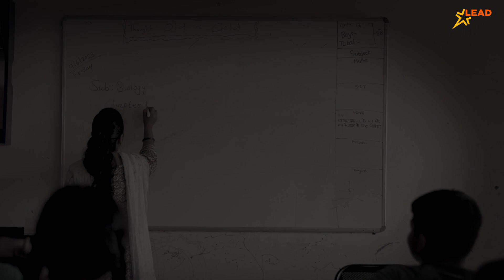“I am sure I will achieve my dreams.” | Student Testimonial | LEAD Spotlight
Areen Mehta, a fellow 9th grader at LEAD School, shares his dream of starting a company like SpaceX to create more fuel-efficient and cost-effective rockets. He's enthusiastic about achieving this goal in the near future.

Areen enjoys the interactive classes at LEAD, which keep him engaged in the learning process. He also values the experimental learning methods that make it easier for him to understand complex concepts.

LEAD strives to create a well-rounded environment for students like Areen, helping them visualise and learn effectively, moving beyond traditional textbook learning.